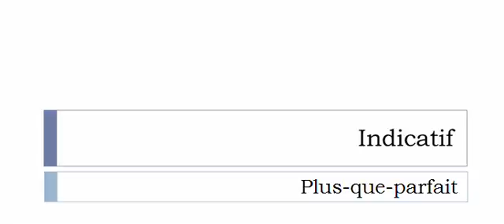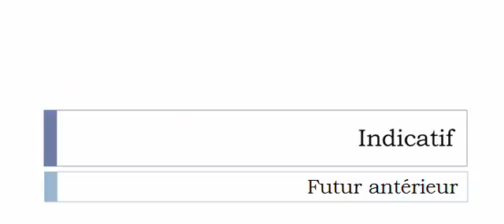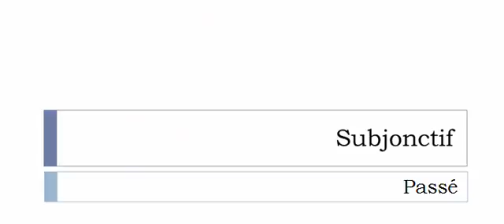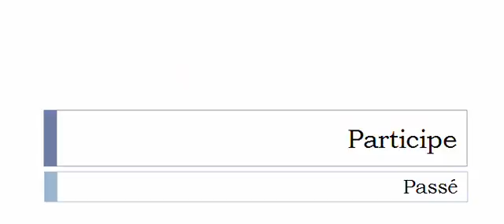Aprender francês = Conjugação = Prédominer